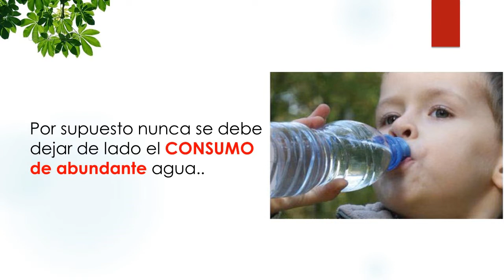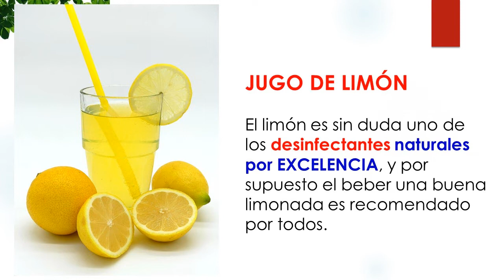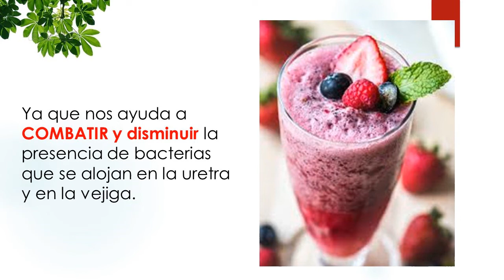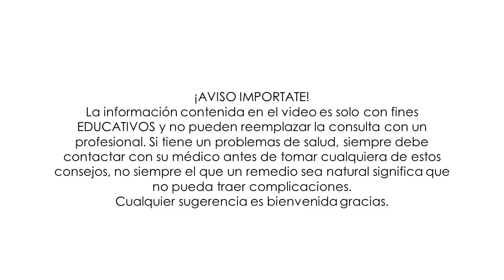Jugos Recomendados Para la Limpieza de los Riñones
La limpieza de nuestros riñones es muy importante para nuestra salud en general.
Estos órganos son sumamente importantes para nuestro cuerpo y a veces no nos acordamos de ellos hasta que es demasiado tarde.
Pero afortunadamente podemos limpiar estos órganos gracias al consumo de ciertos jugos que nos harán sentir más saludables, aliviar alguna molestia y prevenir ser víctimas de alguna enfermedad de este  órgano.
PRIMERO
Se debe comenzar por eliminar aquellas bebidas que no sean saludables y que no aporten algo positivo a nuestro organismo, como pueden ser las famosas gaseosas.
Por supuesto nunca se debe dejar de lado el consumo de abundante agua, ya que es una de las mejores opciones a la hora de limpiar y cuidar nuestros riñones y el organismo en general.
Entre las mejores elecciones y recomendaciones de aquellos jugos que nos ayudaran a limpiar y mejorar nuestros riñones están:
El limón es sin duda uno de los desinfectantes naturales por excelencia, y por supuesto el beber una buena limonada es recomendado por todos.
Este nos ayudará sobre todo para evitar la aparición de pequeñas piedras en los riñones gracias al ácido cítrico que esta fruta posee.
Un jugo de limón en ayunas nos vendrá muy bien.
Jugo de arándanos
Otro gran aliado a la hora de combatir alguna infección que afecte nuestro sistema urinario y podemos beberlo todas las veces que deseemos.
Ya que nos ayuda a combatir y disminuir la presencia de bacterias que se alojan en la uretra y en la vejiga.
Se aconseja tomar este jugo de forma natural, ya que aquellos jugos que provienen del supermercado contienen una  cantidad de azúcar elevada y podría provocar un efecto contrario.
Jugo de sandía
Sirve de gran ayuda debido a que la principal  característica de esta, es ser 92% agua y además contiene potasio. Gracias a esto podemos limpiar las vías urinarias y disolver posibles cálculos renales.
Jugo de apio
Quizás no sea la recomendación más agradable al paladar, pero sin duda es una de las más efectivas. El apio cuenta con propiedades analgésicas y antisépticas que ayudan tanto a limpiar los riñones como a reducir el dolor si se hace presente.

Temas relacionados:
jugos para limpiar los riñones de piedras
jugos para limpiar los riñones y el higado
como limpiar los riñones rapidamente
hierbas para limpiar los riñones